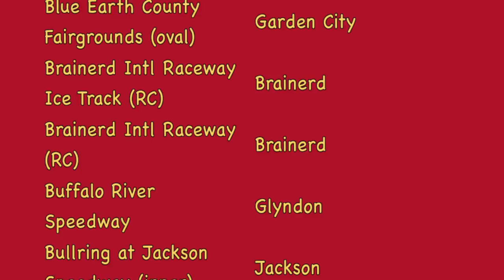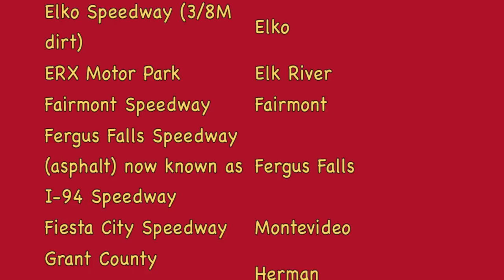Mahnomen County Speedway, Mahnomen, Minnesota - Racing Action!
Randy Lewis, the World's #1 Trackchaser, visited the Mahnomen County Speedway in Mahnomen, for some enduro stock car racing.  This video covers the racing from Mahnomen.  Randy has now recorded trackchasing visits to 1,878 different tracks in 65 different countries.  where he has posted more than 100,000 photos (Ya! One hundred thousand!) and Trackchaser Reports where he reviews each track visited.  Don't miss more than 500 Randy Lewis Racing Films on his YouTube channel.  Channel name is "RANLAY".